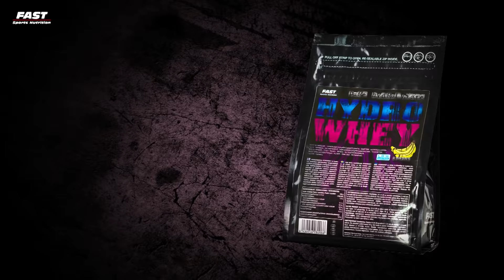Fuengirola Training Camp osa 7 - selkä ja olkapäät